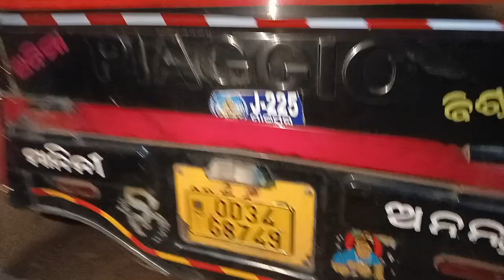Breakdown 🛺 ll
Bichhu 🦂ll

Matlub..

💁 Assalamualaikum

Welcome To @MATLUBVLOGGER